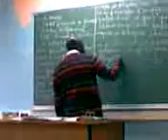la classe de T MPMI presque vide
apré 20min de' court ya plu que 5 eleves 17 c enorme